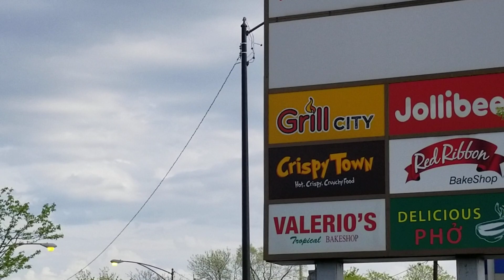walking around my neighborhood..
walking around my neighborhood  ❤showing you  how beautiful👍  Chicago place is 👍